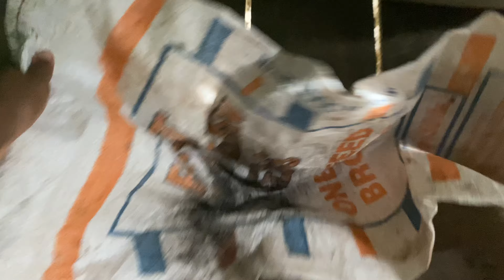Saint Lucian Grandfather's Evening Routine in the Village 🇱🇨 | Real Caribbean Countryside Living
A Calm Evening in Saint Lucia, West Indies with the Caribbean Grandfather | Authentic Countryside VIllage Living

Hi beautiful viewer! Today’s vlog documents a weekday evening in a Saint Lucian village. Let’s follow my grandfather around on some of his evening duties. The purpose of these vlogs are to share with anyone in the world how we live. It is simply fun to take advantage of this type of technology where we can share parts of our lives with others.

Hello, thanks for exploring my channel today. My name is Kurrdeige and I make authentic vlogs highlighting bits and pieces of my life. Originally from the island of saintlucia in the caribbean . I make lifestyle, travel, and foodie related content on this channel. Currently, I am documenting my journey through an Accelerated BSN Nursing Program as well as highlighting other parts of my life and experiences.

- Kurrdeige Alexander